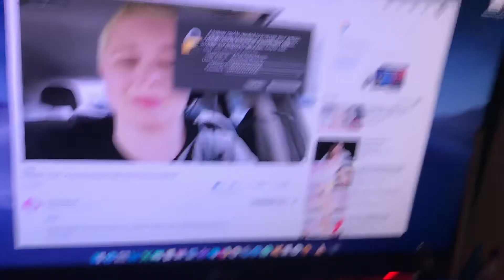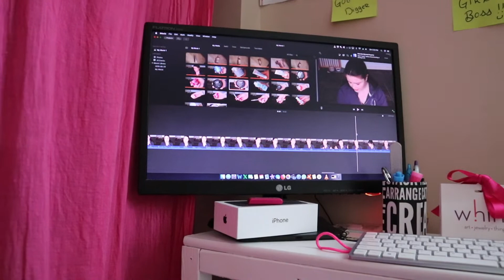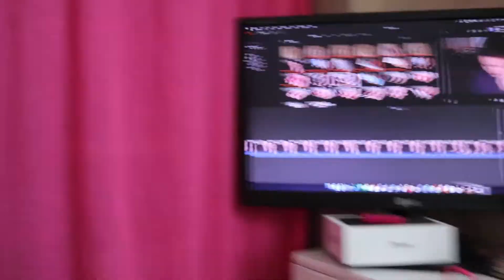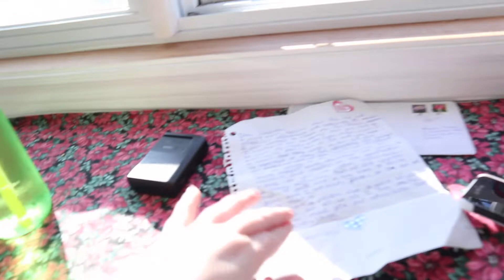A Sad Few Days l Amandaandlola Vlogs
-Here we go friends the last VLOG where Mariana made an appearance.  It was a sad few days.  I am working hard on making more content that I am not depressed in.  Happy July.

Follow Indigena

Musical Friend

Wanna Send me Mail:

Amanda Greeley
25 Goodridge Street